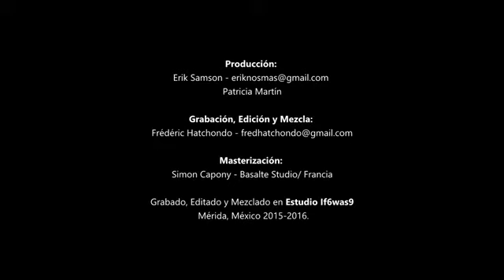La Javanaise Rubén Albarrán - Ariel Ragués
*Seguir a Ariel Ragués (AriR)*

Arreglos: Ricardo Ragués